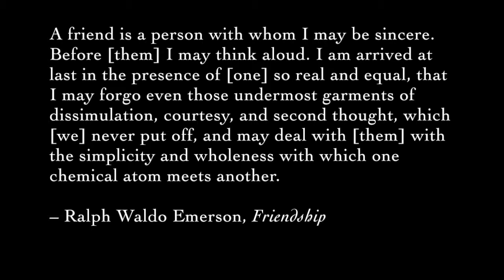A Friendly Kind of Love - Scott Youmans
Scott reflects on how his understanding of love expanded to include friends, and how loving friendship can help us grow spiritually. Part of the CLF worship on February 8, 2015.